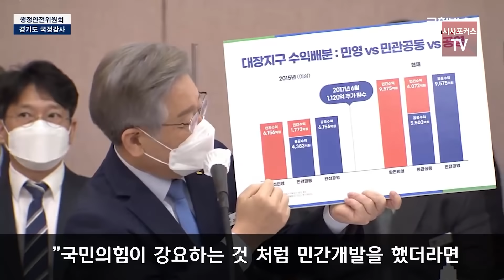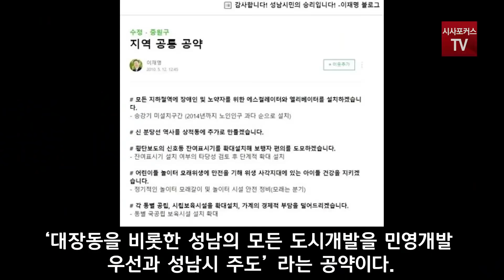이재명 1일 1거짓말? 영원히 멋대로 나만을 위해 이재명(feat. 김은혜)